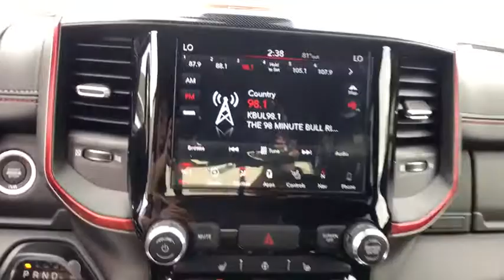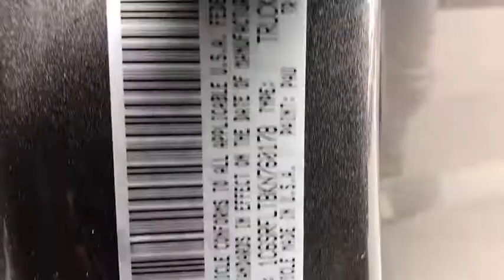2019 Ram 1500 Carson City, Dayton, Reno, Lake Tahoe, Carson valley, Northern Nevada, NV 19T7201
2019 Ram 1500 REBEL CREW CAB 4X4 5'7 BOX - Stock#: 19T7201 - VIN#: 1C6SRFLT8KN760178

1-YR SiriusXM Guardian Trial,1-Year SiriusXM Radio Service,115V Auxiliary Rear Power Outlet,18' Aluminum Spare Wheel,2 USB Full Function/Charge Only Media Hub,23 Gallon Fuel Tank,33 Gallon Fuel Tank,4 Adjustable Cargo Tie-Down Hooks,48V Belt Starter Generator,5-Year SiriusXM Traffic Service,5-Year SiriusXM Travel Link Service,50 State Emissions,8.4' Touchscreen Display,9 Amplified Speakers w/Subwoofer,Active Noise Control System,Air Conditioning ATC w/Dual Zone Control,Apple CarPlay,Auto Dim Exterior Driver Mirror,Bed Utility Group,Blind Spot & Cross Path Detection,Body Color Door Handles,Cloth/Vinyl Low Back Bucket Seats,Deployable Bed Step,Disassociated Touchscreen Display,Dual Exhaust w/Black Tips,Engine: 5.7L V8 HEMI MDS VVT eTorque,Exterior Mirrors Courtesy Lamps,Exterior Mirrors w/Supplemental Signals,Foam Bottle Insert,For Details, Visit DriveUconnect.com,For More Info, Call ,GPS Antenna Input,GPS Navigation,GVWR: 7,100 lbs,Google Android Auto,HD Radio,Heated Front Seats,Heated Steering Wheel,Heavy Duty Engine Cooling,Hemi Badge,Integrated Center Stack Radio,Monotone Paint,No Satellite Coverage w/HI/AK/PR/VI/GU,ParkSense Front/Rear Park Assist w/Stop,Pick-Up Box Lighting,Power Adjustable Pedals,Power Heated Fold Away Mirrors,Power-Folding Mirrors,Quick Order Package 27W Rebel,Radio: Uconnect 4 w/8.4' Display,Radio: Uconnect 4C Nav w/8.4' Display,Rain Sensitive Windshield Wipers,Rear Dome w/On/Off Switch Lamp,Rear Underseat Compartment Storage,Rear View Auto Dim Mirror,Rear Wheelhouse Liners,Rear Window Defroster,Rebel Level 2 Equipment Group,Remote Proximity Keyless Entry,Remote Start System,Security Alarm,Single Disc Remote CD Player,SiriusXM Satellite Radio,SiriusXM Traffic Plus,SiriusXM Travel Link,Sun Visors w/Illuminated Vanity Mirrors,Trailer Brake Control,Transmission: 8-Speed Automatic,Truck Bed Cargo Divider,Universal Garage Door Opener